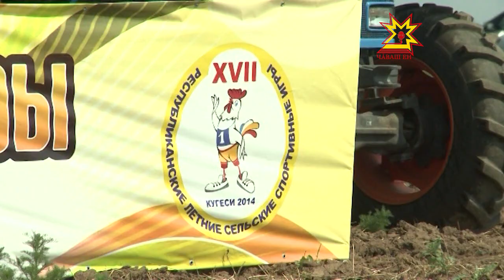Стартовали Республиканские летние сельские спортивные игры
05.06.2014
Косить, пахать, перетягивать и не только! Все это должны уметь настоящие чемпионы Республиканских летних сельских спортивных игр, которые стартовали сегодня в поселке Кугеси. Лично-командные состязания тружеников села в этом году проводятся в 17-й раз и уже стали неотъемлемой частью физкультурного летнего сезона.